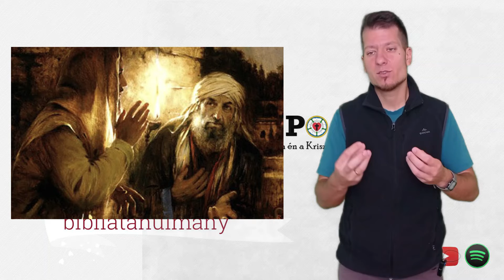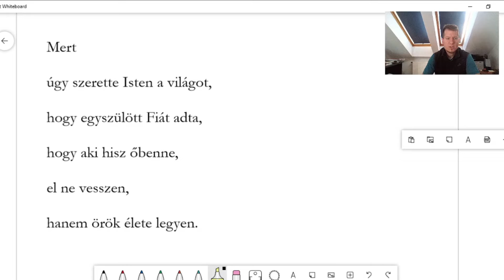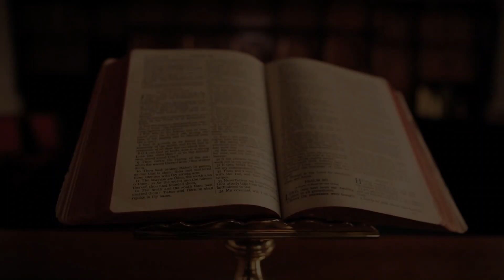János 3,16 - A dióhéj-evangélium (bibliatanulmány s02e03)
Az ember alapvető szükségelet a válaszok megtalálása. Egy kérdőjel vagy éppen a három pont nem elégíti ki az emberiség nagy részét. És - ezen felül - a legtöbb ember egyszerű válaszokat keres. De legalábbis rövideket. De nagyon sokszor a válaszok sem nem egyszerűek, sem nem rövidek.

Ha van igevers, amit szinte minden hívő ember tud kívülről, akkor az a János három-tizenhat. Ez a név és a hozzá tartozó két szám a bibliai tanúságtétel egyik csúcspontja. Jézus Krisztus szolgálata egy mondatban. Rövidnek és egyszerűnek tűnik. Pont olyam, mint amilyenre igényünk van, igaz? Ez a mondat, amely csupán 21 szó és 103 karakter (szóköz nélkül) azonban olyan mélységeket, magasságokat és összefüggéseket rejt, amelynek vizsgálata után nyilvánvalóvá válik, hogy ez a mondat tartalában nem egyszerű és nem is rövid, de döbbenetesen fantasztikus.